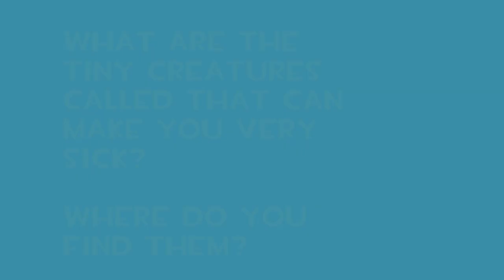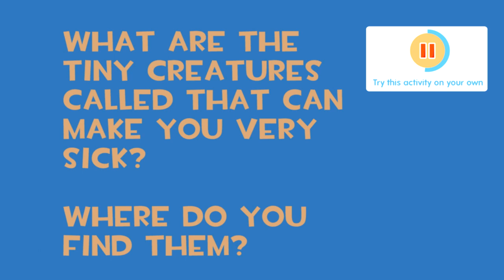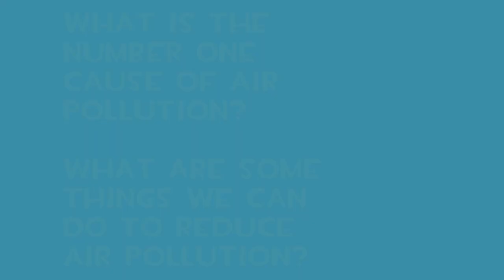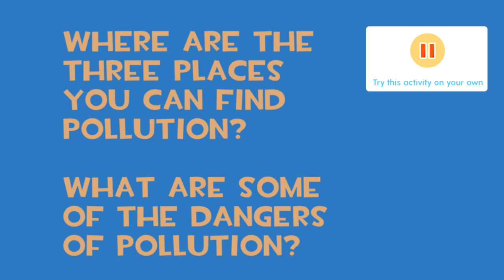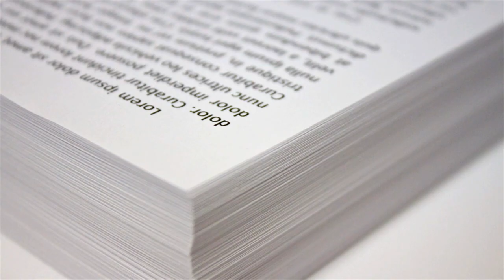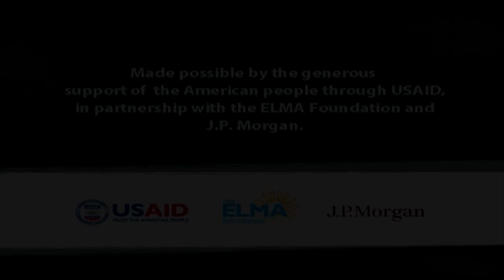Looksee: Episode 9: Healthy Environment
This Integrated Life Skills lesson encourages discussion in Listening and Speaking in English; as a First Additional Language (FAL).